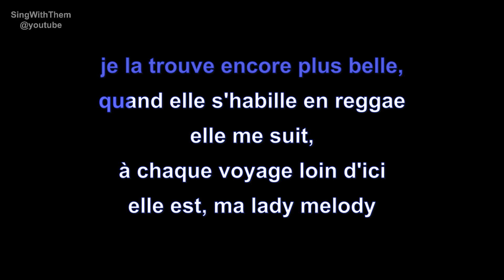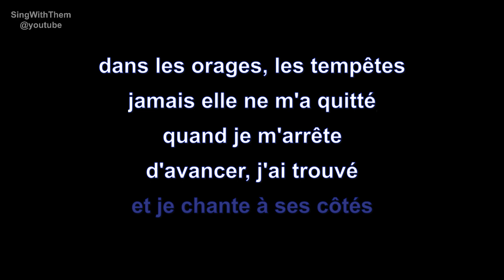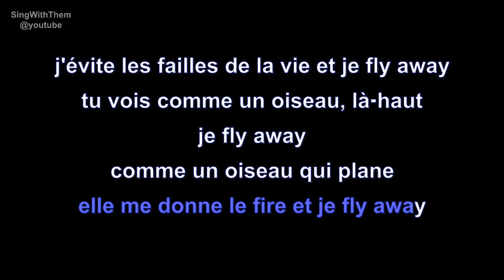tom frager | lady melody | lyrics | paroles | letra